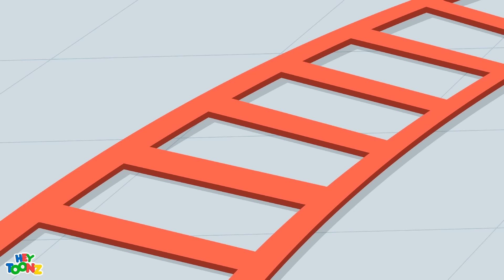Ta Ta Ta Taaam | Robot dövüşü | Köpek Don Maceraları | Çocuklar için Türkçe Çizgi Filmler | HeyToonz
Ta Ta Ta Taaam | Robot dövüşü | Köpek Don Maceraları Derleme | Çocuklar için Türkçe Çizgi Filmler | HeyToonz

Ta-ta-ta-taaam | Robot dövüşü | Köpek Don Maceraları⭐ Tüm yeni çizgi filmler 🧡 En İyi Çizgi Filmler 🐭 YENI ⭐ Derleme | Çocuk hikayeleri | Çocuk Çizgi Filmleri | Online komik videoları | HeyToonz - Türkçe Çizgi Film   @HeyToonz-TurkceCizgiFilm

Doggy Don, çocuklarınızı kahkahalara boğacak bir dizi komik durumun içinde bulur. Deli dolu kovalamacalardan beklenmedik karşılaşmalara kadar, maceralar hiç durmaz!

HeyToonz'a hoş geldiniz, başvuracağınız Türkçe online çocuk çizgi film kanalı! Ta-ta-ta-taaam, OmNom Hikayeleri, Gummy Bear Şov, Küçükada ve Kedi ile Keet gibi favorileri içeren hareketli, animasyonlu komedi çizgi filmlerle dolu bir dünyaya dalın. Tüm bölümlere hiçbir maliyet olmadan sınırsız erişim sağlayın. HeyToonz, çocuklar için en üst düzey eğlence sunmaya kendini adamıştır.

Toonz Media Group, dünya genelinde çocuklar ve aileler için çeşitli medya ve tüketici platformlarında birinci sınıf eğlence içeriği oluşturma konusunda global bir liderdir. Endüstrideki yirmi yıldan fazla inanılmaz bir mirasa sahip olan Toonz, yüksek kaliteli içerik oluşturma, üretim, dağıtım, dijital medya kullanımı, lisanslama ve ticarileştirme, oyun, AR/VR ve diğer yeni teknolojiler ve animasyon akademisi konularında uzmandır. Küresel liderlik ekibinde dünyanın dört bir yanından endüstri uzmanları ile Toonz Media Group, ‘Dünyayı Eğlendirmek’ için ekstra mil gitmeye inanır.

Online çizgi filmler Okula Dönüş Çılgınlığı Türkiye